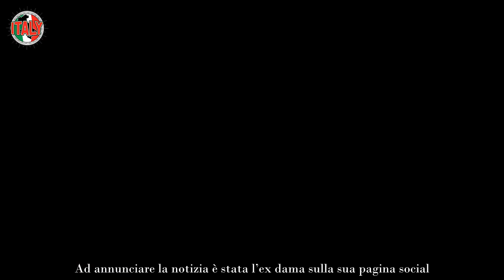Uomini e Donne, Diego Tavani e Aneta Buchtova si sono lasciati l’annuncio social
Nel corso delle ultime ore i nomi di Diego Tavani e Aneta Buchtova stanno occupando le pagine dei principali giornali di cronaca rosa. Il motivo? Stando a quanto emerso, pare che Diego e Aneta abbiano deciso di mettere fine alla loro relazione. Ad annunciare la notizia è stata l’ex dama sulla sua pagina social. Scopriamo insieme cosa è successo nel dettaglio.